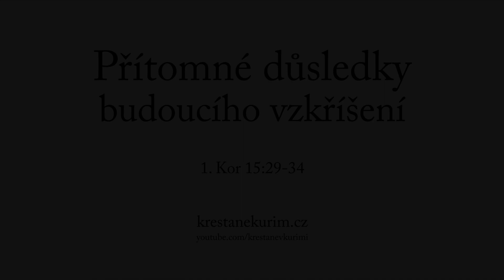#68 Přítomné důsledky budoucího vzkříšení | 1. Korintským 15:29-34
1. Korintským 15:29-34
Co potom budou dělat ti, kteří se dávají křtít za mrtvé? Jestliže mrtví vůbec nevstávají, proč se za ně dávají křtít? A proč i my se v každou hodinu vydáváme do nebezpečí? Denně umírám — jakože [vy, bratři,] jste moje chlouba, kterou mám v Kristu Ježíši, našem Pánu. Jestliže, po lidsku řečeno, jsem v Efesu bojoval s šelmami, co mi to prospěje? Jestliže mrtví nevstávají, ,jezme a pijme, neboť zítra zemřeme.‘ Neklamte se: ,Špatné řeči ničí dobré mravy.‘ Vystřízlivějte, jak se sluší, a nehřešte. Vždyť někteří z vás nemají ani ponětí o Bohu. Říkám to k vašemu zahanbení.